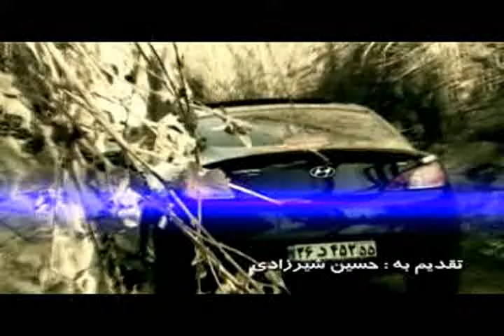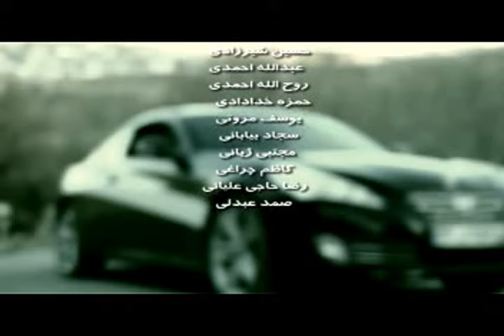Ali Farzami Delem Arat Geryaya